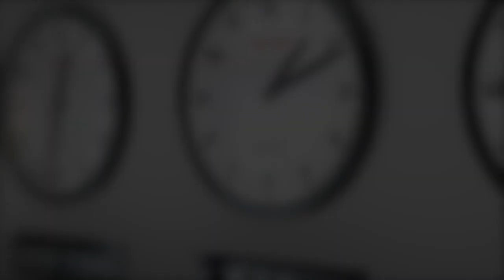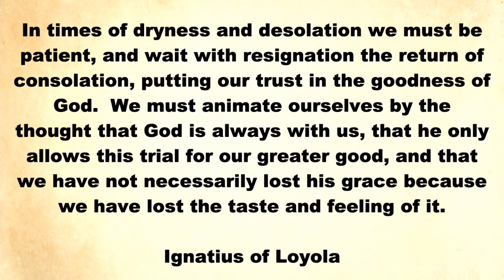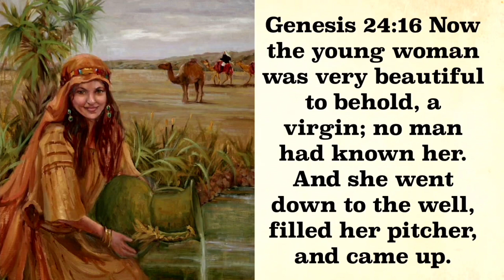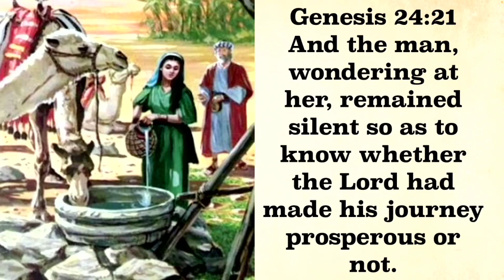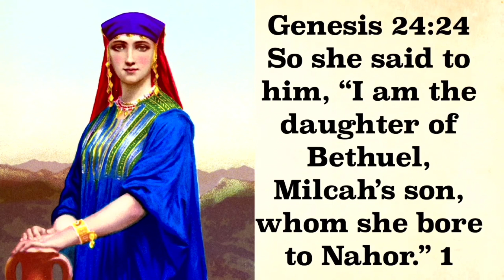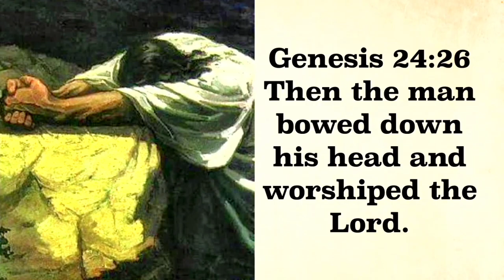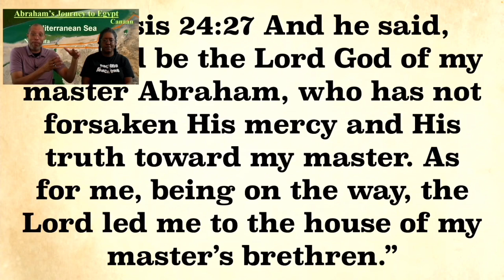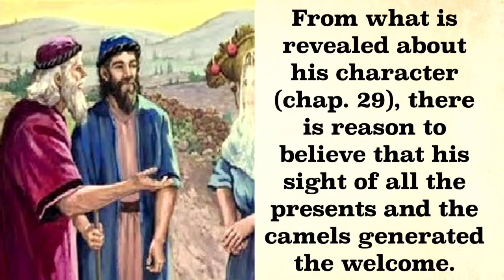Noonday 8-29-2023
Noonday Bible Study for Tuesday August 29, 2023
Notes for this Bible Study can be found on ebcnc.com